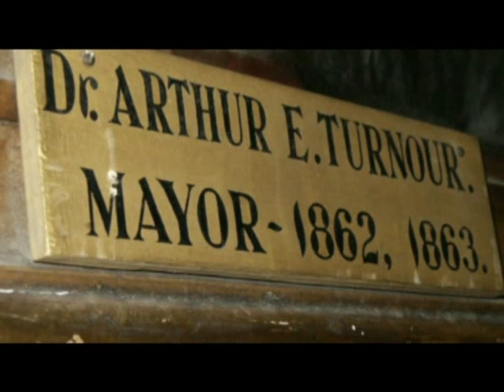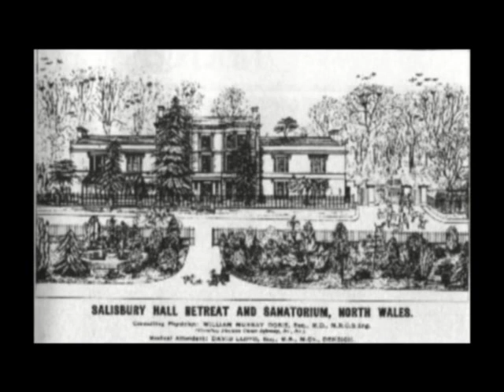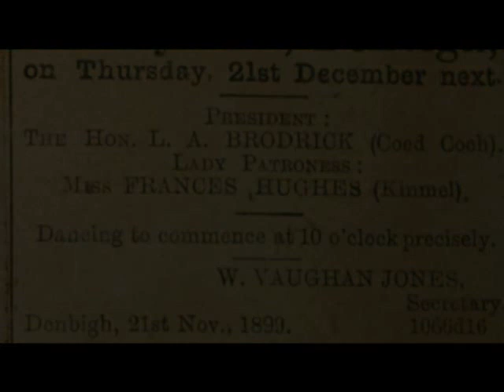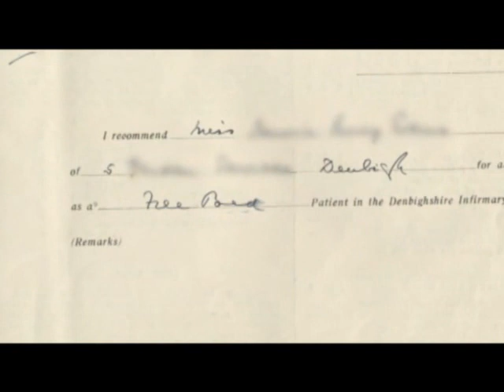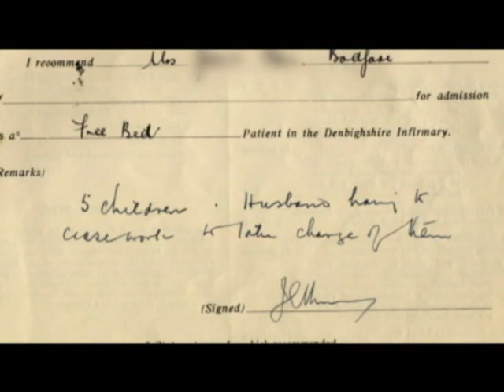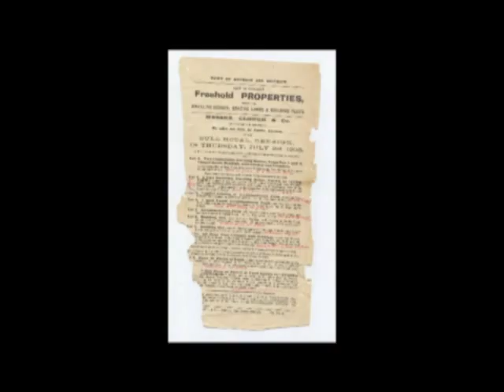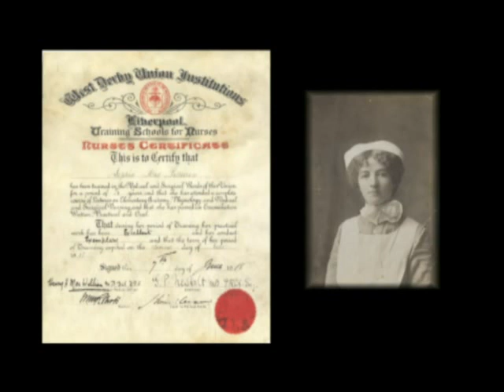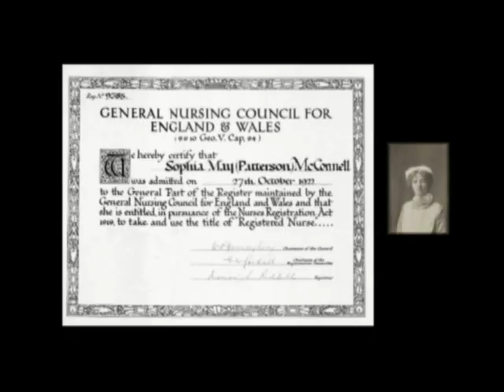Denbigh Infirmary 2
Written and produced by Ron Edwards.